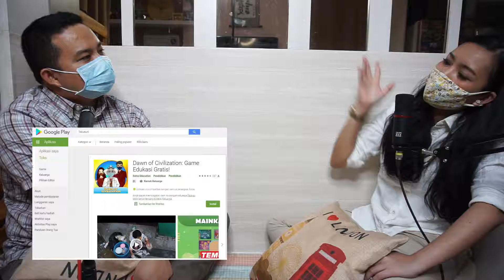Jadi Dokter Birokrat di Jakarta | Podcast Aboico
PodcastAboico kembali hadir untuk berbagi informasi seputar pekerjaan yang bukan cuma bermanfaat bagi diri sendiri tapi juga bagi bangsa.

Di podcast ini aku ngobrol dengan dr. Lady Sirait, seorang dokter sekaligus birokrat di pemerintahan, tentang pengalamannya dalam menjalani panggilannya di bidang kesehatan serta informasi-informasi penting seputar menjadi dokter di Indonesia. Yuk, lihat selengkapnya di video ini.

Ini detail kontennya:
01:37 : Kenapa mau jadi dokter?
08:06 : Semangat untuk terus mencoba
08:57 : Susah gak sih jadi Dokter di Indonesia?
13:29 : Biaya jadi Dokter berapa sih?
14:12 : Apa niat mau jadi dokter?
14:53 : Distribusi Dokter di Indonesia
17:49 : Dokter yang jadi PNS dan birokrat di Jakarta
25:07 : Pengalaman jadi PDP / kasus suspek
29:02 : Kampanye lewat game digital
32:44 : Pesan untuk yang mau jadi Dokter
35:50 : Terima kasih untuk Tim Medis Indonesia
37:12 : Closing

Best,
ABOICO